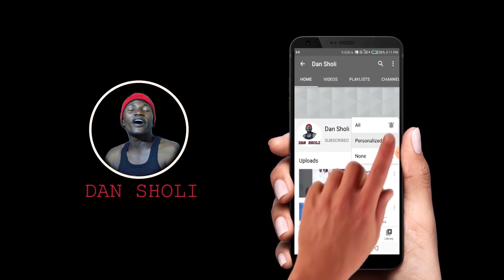Dan Sholi Dan Achaba, Cuta ta Cuci Cuta. Dan Sholi Episode 221